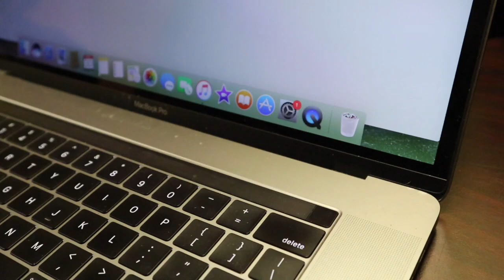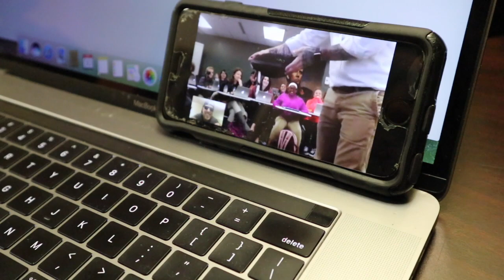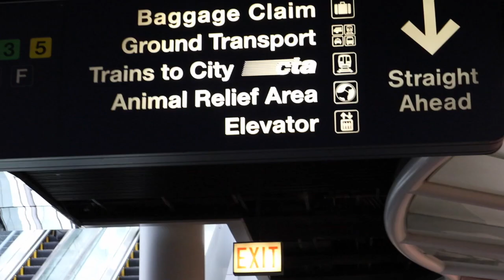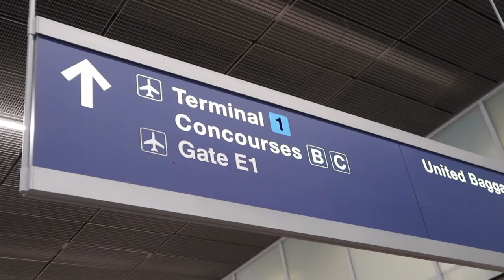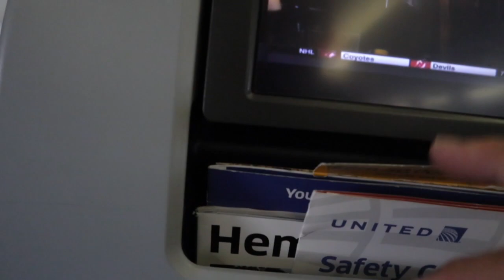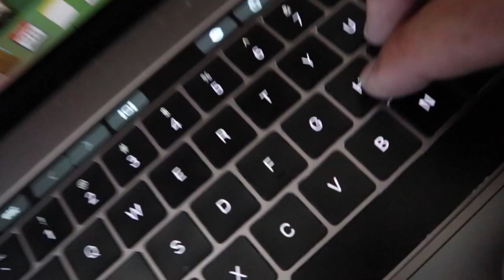These kids are SMART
Flying with Scooter, returning to my bike, talking with a school about growing social media. This is todays Vlog.